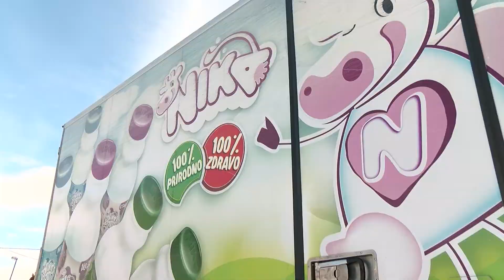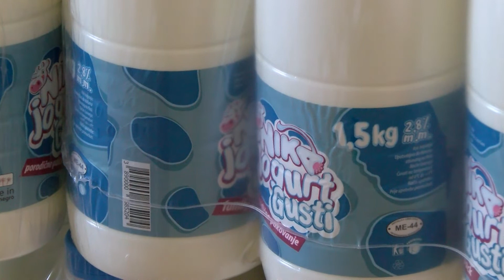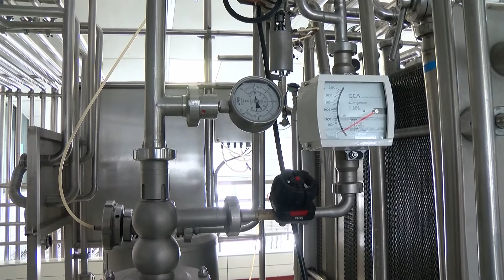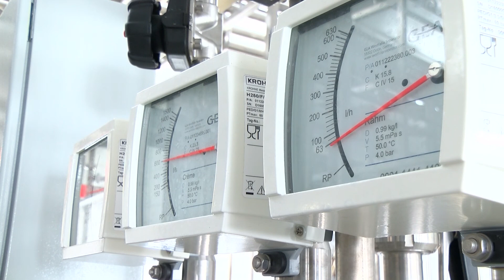MARINA NIKA 16 JAN